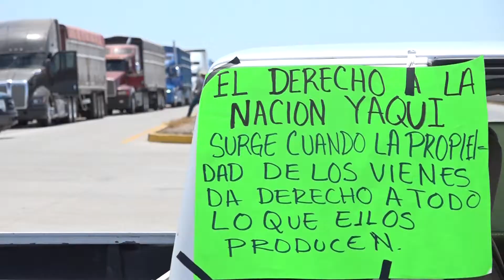Yaquis bloquean vía de ferrocarril en Estación Corral